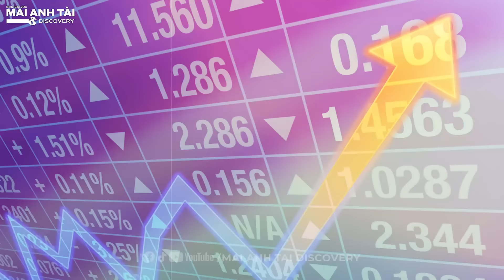ÔNG HOÀNG NHẠC VIỆT ĐÀM VĨNH HƯNG GIÀU CỠ NÀO? BẤT ĐỘNG SẢN TRẢI DÀI TỪ VIỆT NAM SANG MỸ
blvmaianhtai maianhtai blvmaianhtaidiscovery ÔNG HOÀNG NHẠC VIỆT ĐÀM VĨNH HƯNG GIÀU CỠ NÀO? BẤT ĐỘNG SẢN TRẢI DÀI TỪ VIỆT NAM SANG MỸ